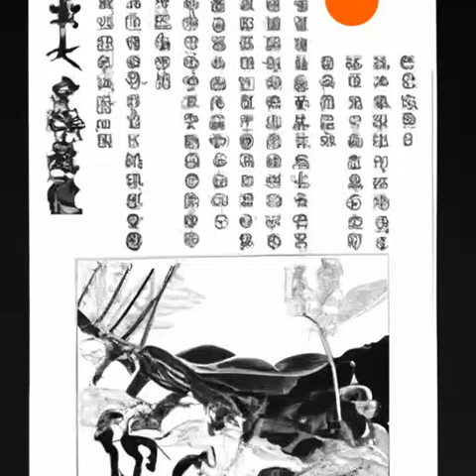第42章 管家刻利（第一部小丑《诡秘之主》）